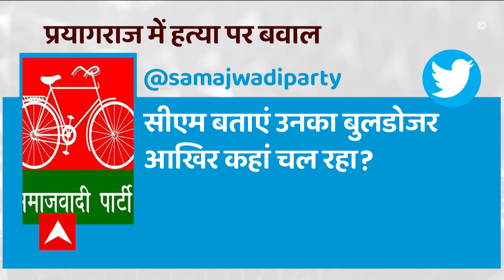Prayagraj में एक खौफनाक वारदात, एक ही परिवार के 5 लोगों की हुई हत्या